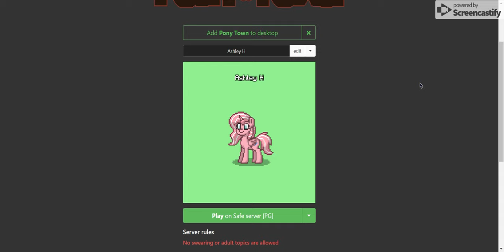**I LOVE THIS UPDATE!!!!!!!!!!!!** pony town